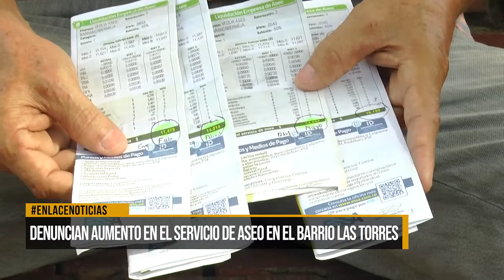Denuncian aumento en el servicio de aseo en el barrio Las Torres